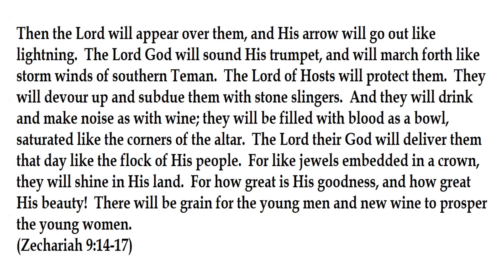7. He was afraid to be king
Lord of the Rings Bible Study Lesson 5:
Aragorn: The Exiled, The Stranger, The King  Here we make comparisons with Aragorn and people in the Bible, the most prominent being Jesus, the King of kings.